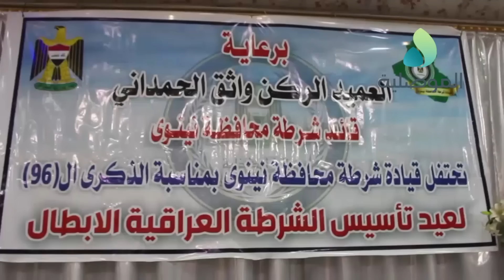شرطة نينوى تقيم احتفالية بالموصل بذكرى تاسيسها الـ 96 بحضور عدد من القيادات الامنية